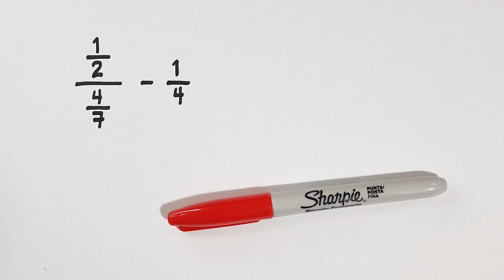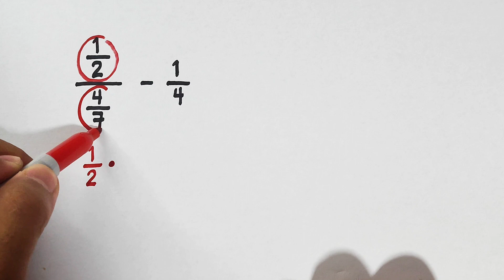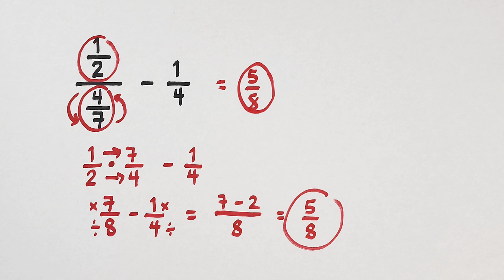REQUESTED: How to Divide and Subtract Fractions at the Same Time?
How to Divide and Subtract Fractions at the Same Time?